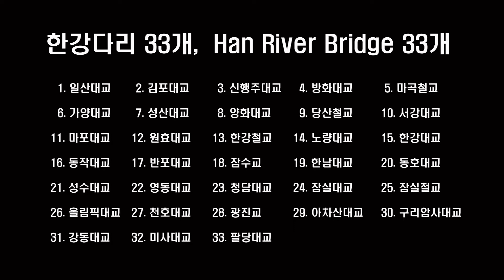김포대교, 한강다리 2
경기도 가 볼 만한 곳
경기도 김포시 고촌읍 신곡리와 고양시 덕양구 토당동을 잇는 다리로 길이 2,280m(총연장 1,475m),
너비 38.2m이다. 차도는 8차선으로 28.8m이고 중앙에는 너비 3.4m의 분리대가 설치되어 있다.

하부구조는 교대가 20기이고, 경간 사이의 최대 거리는 125m에 이른다.
서울 외부순환고속도로 계획에 따라 건설되었으며 한강 다리로는 21번째이다.
한강 다리 중에서 너비가 가장 넓고 길이도 가장 길다.

한강 다리 33개 중 그중에서 특이한 것은 31개가 한강을 건너는 다리중 4개는 철교다.
철교는 마곡철교, 당산철교, 한강철교, 잠실철교.

한강을 건너지 않고 한강을 가로지르는 다리가 2개있다.
노량대교와 아차산대교는 한강을 가로지르는 다리다.

현재 공사가 거의 끝나가는 한강다리는 구리암사대교, 이번에 한강 다리 33개를 사진을 찍고 동영상을 촬영하면서 보니 33개 한강 다리 중 일산대교는 다리주위 제방까지 모두 철조망으로 가로막혀 있어 보기에도 안 좋았고 김포대교는 다리 앞에 부분만 아직도 철조망이 흉물스럽게 가로막혀있었다.

언젠가 철조망이 치워질 날이 오겠지만, 하루빨리 철조망이 제거되어 밝은 마음으로 다리를 바라볼
수 있으면 좋겠다.
다.